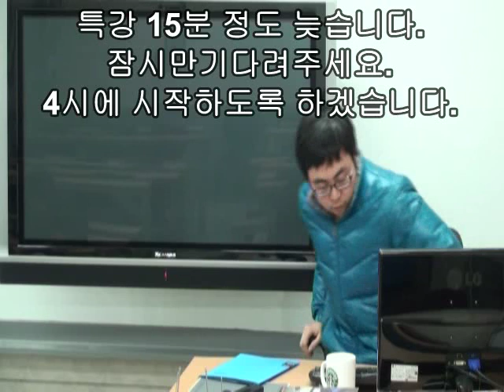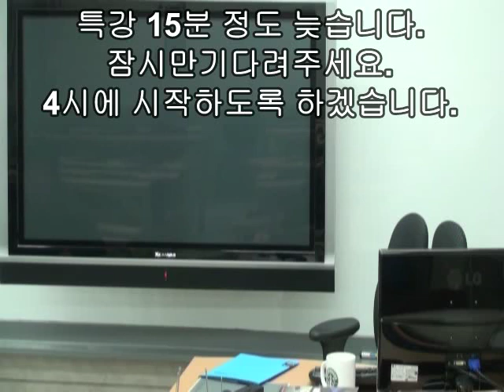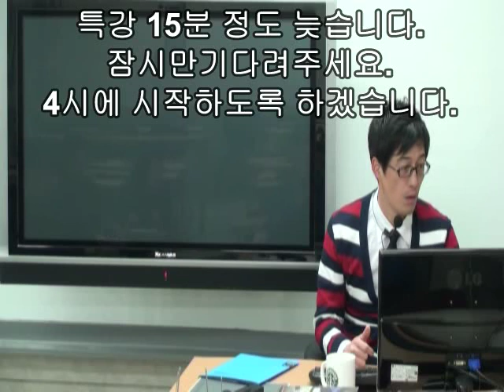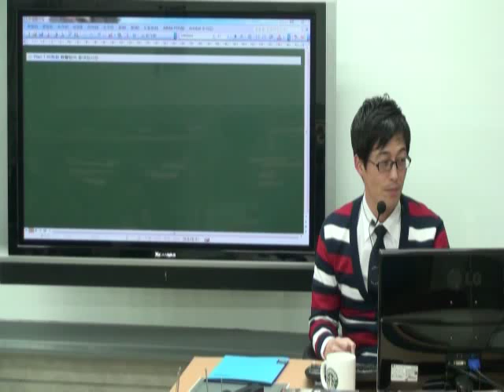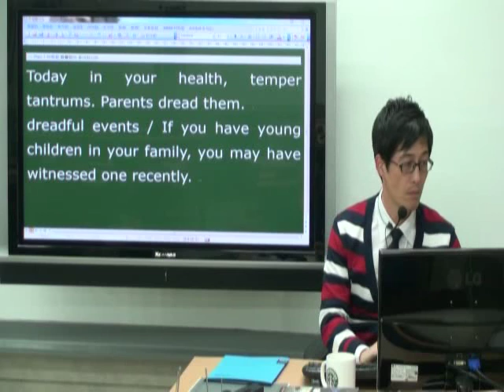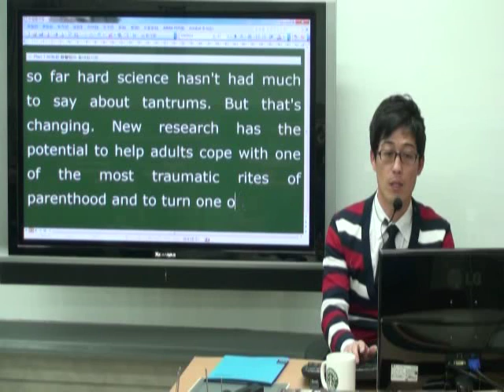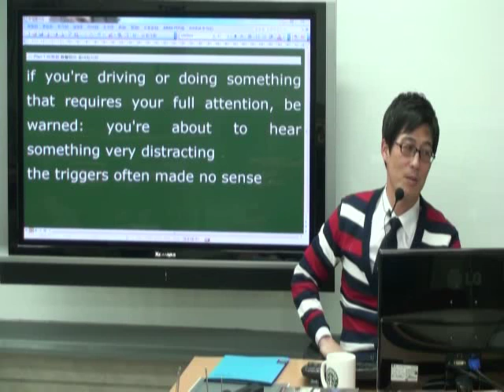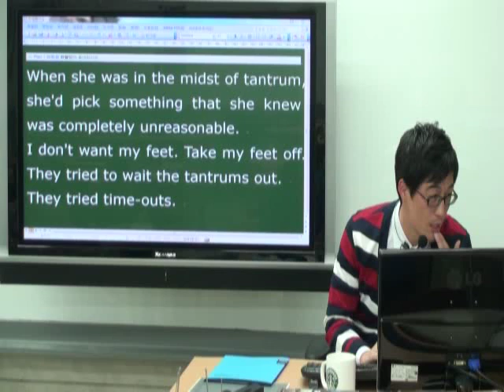한형민의영어강의 받아쓰기1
받아쓰기 방법 1